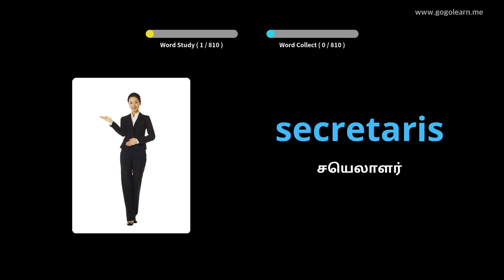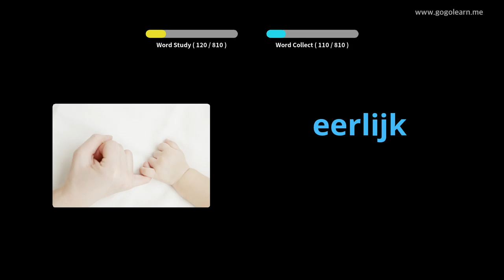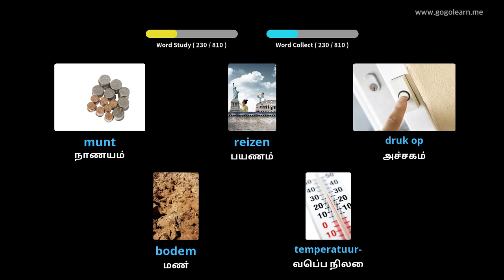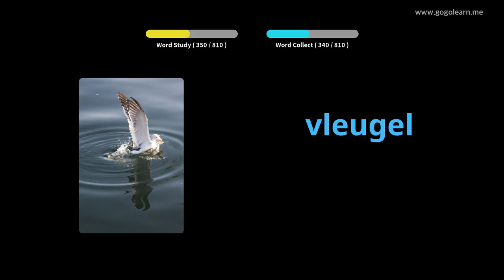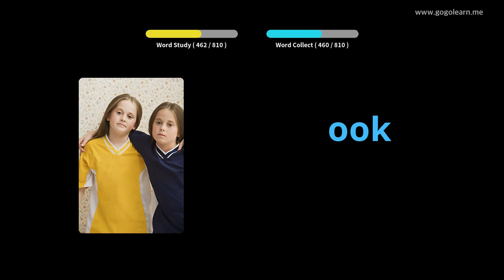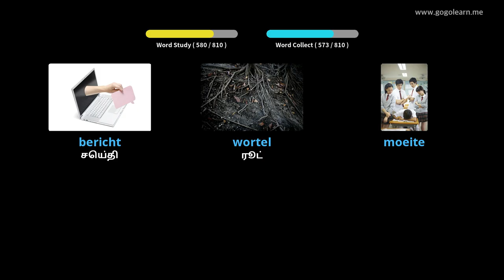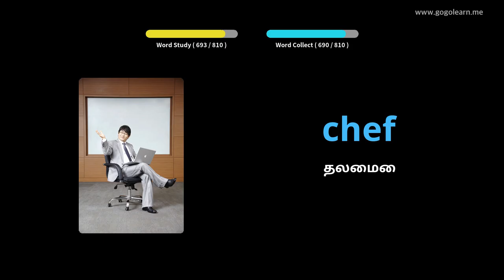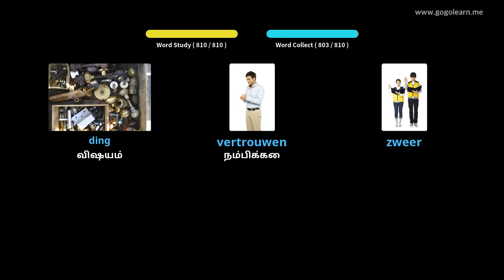தூங்கும் போது டச்சு சொற்களஞ்சியம் கேட்பது | Golearn